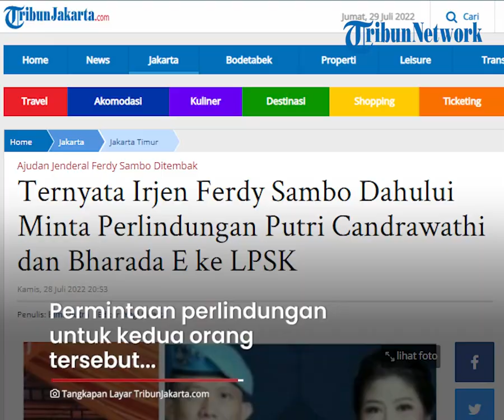Irjen Ferdy Sambo Dahului Datang ke LPSK, Mintakan Petolongan untuk Istrinya dan Ajudan Bharada E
TRIBUN-VIDEO.COM - Irjen Ferdy Sambo diketahui mendahului datang ke Lembaga Perlindungan Saksi dan Korban (LPSK).

Ia datang untuk memintakan pertolongan sang istri dan ajudan Bharada E.

Permintaan perlindungan untuk kedua orang tersebut sewaktu LPSK datang menanyakan kasus Brigadir J.